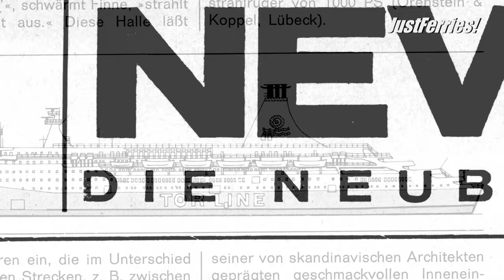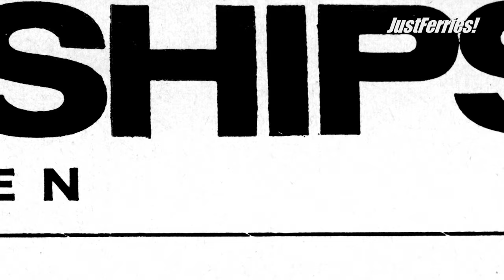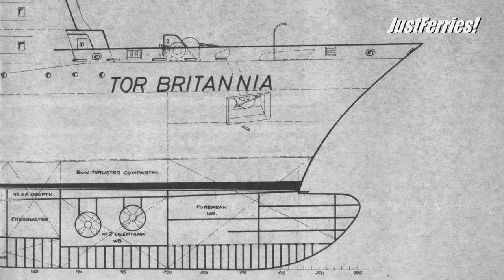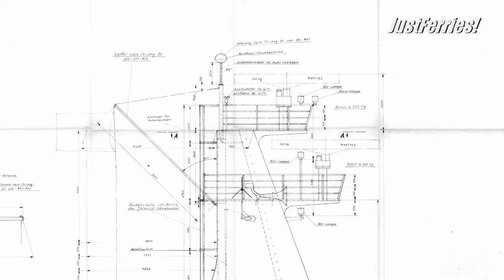Video-Podcast "Bau der Fähren TOR BRITANNIA und TOR SCANDINAVIA"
Am 16. Mai 1975 übergab die deutsche Flender Werft die Fähre TOR BRITANNIA, Europas größte und leistungsstärkste Fähre, an die schwedische Reederei A B Salenia, für die die Tochtergesellschaft Tor Line AB der Auftraggeber war.

Der Neubau mit der Werftnummer 607 nahm später den regelmäßigen Fährbetrieb auf der Strecke zwischen Göteborg, Felixstowe und Amsterdam auf. Die Auto- und Passagierfähre TOR BRITANNIA, deren Schwesterschiff TOR SCANDINAVIA am 12. April 1976 in Dienst gestellt wurde und ebenfalls von Flender gebaut wurde, war eine Weiterentwicklung der 1966 und 1967 von der Flender Werft gebauten Fähren TOR ANGLIA und TOR HOLLANDIA.

Sprecher: Stephan Kaiser. Text: Carsten Watsack.

Mehr im Video-Podcast!

Dank an das Industriemuseum Geschichtswerkstatt Herrenwyk und Wolfgang Fricke.